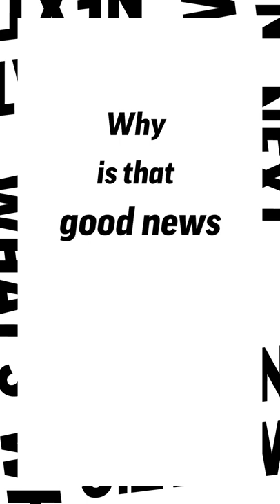The EU wants to put fast fashion out of fashion by 2030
Did you know that for every person in Europe, textile consumption causes a carbon footprint of about 270kg?

Well, the EU is hoping to change that with its new plan to crackdown on fast fashion by 2030.

Does that sound like good news?